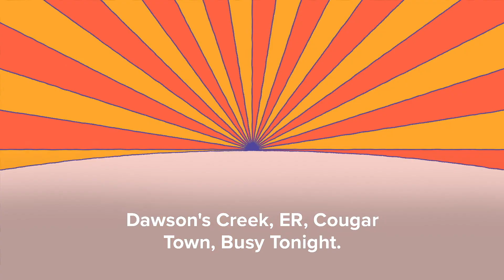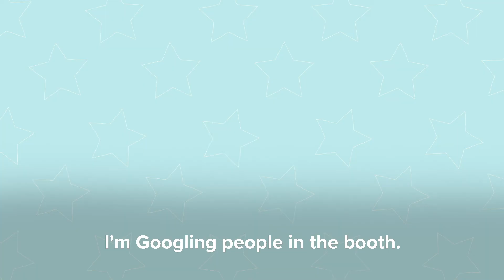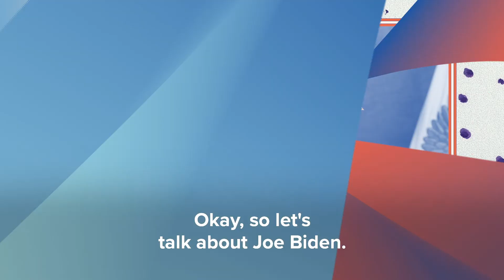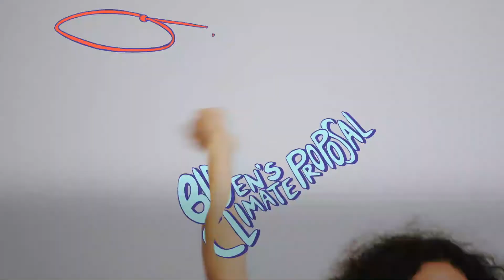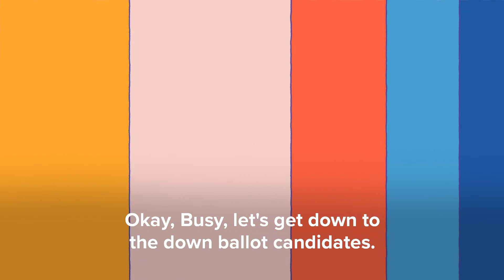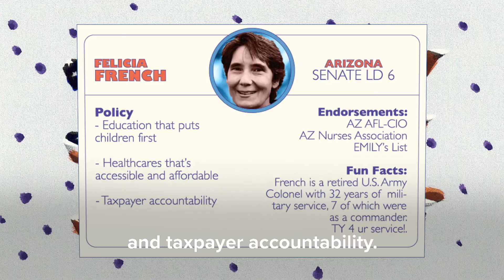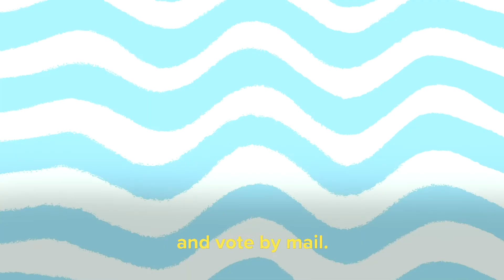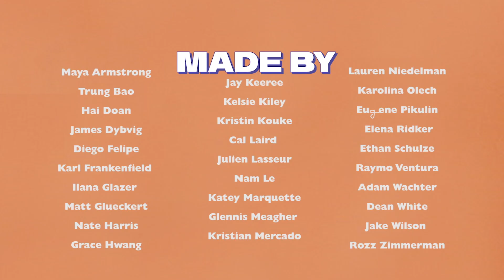VOTING TIME, ARIZONA (ft. Busy Philipps) | Cheat Sheet for the Voting Booth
Busy Philipps shows her geek side and discusses her home state of Arizona and how it's actually blue at heart. She and Ilana know this election is literally life or death for our planet and are STOKED on the biggest climate proposal of a major presidential nominee in HISTORY. Time to COMMIT to voting and make ur friends do it too, especially in states like Arizona with *dope* down ballot candidates who will prioritize YOU.